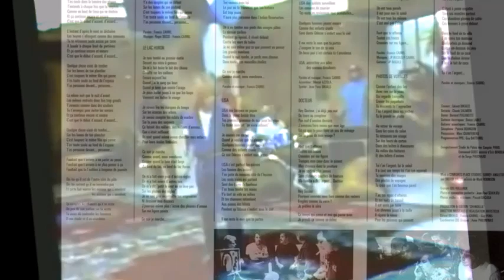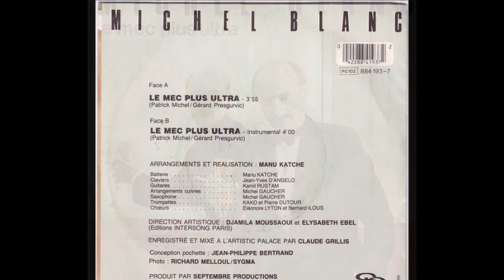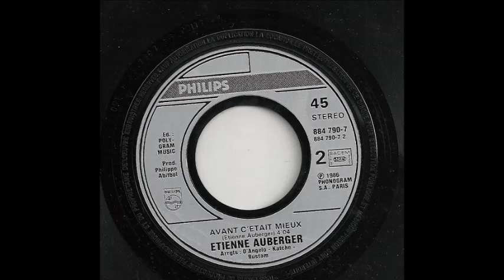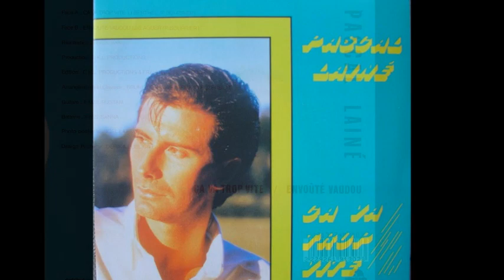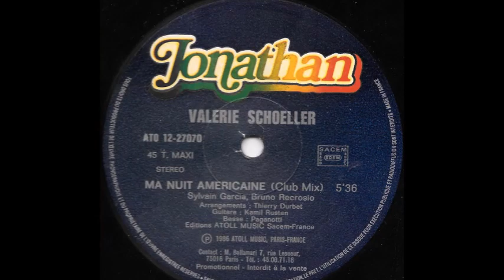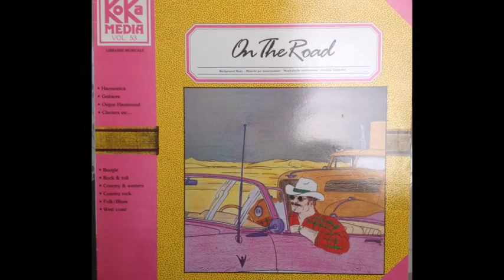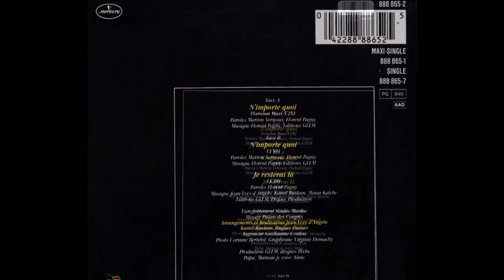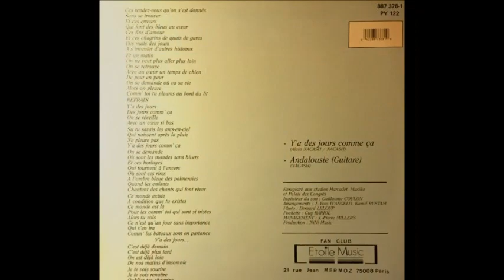Berger Gall Kamil Rustam Ils peuvent oublier qui ils sont, Tout est dans la boite à musique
Hommage à Michel Berger & France Gall avec un focus sur le guitariste Kamil Rustam qui a commencé à collaborer avec les 2 artistes en 1983 jusqu'en 1985, puis après la disparition de Michel Berger pour les 2 derniers concerts de France Gall (Olympia et concert privé). Collaboration également avec une multitude d'artistes français et internationaux. Compositeur, arrangeur et producteur aussi. Montage basé sur sa discographie, sa participation musicale discographique ou scénique avec principalement des titres où Kamil Rustam est à la guitare et des images des artistes disparus. Titre de la vidéo inspiré par les titres "la boite de Jazz" de Michel Jonaz et "Tout pour la musique" écrit par Michel Berger interprété par France Gall